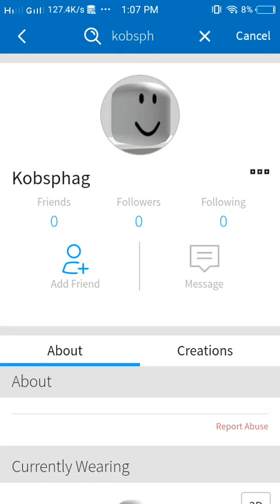beware someone copy my name in R O B L O X